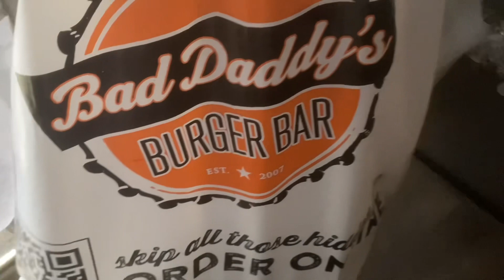Cheyesthetic’s 12 Days to Christmas | Day 7 eating bad daddy’s burgers🍔 & more xmas room decor🎄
COUNTDOWN: Day 7